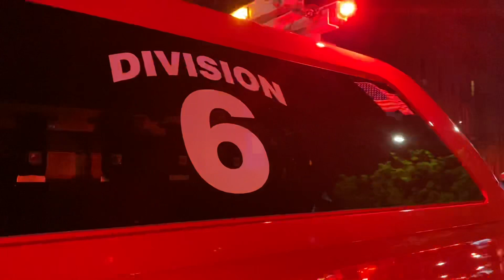FDNY Manhattan 10-75 Box 1546 Fire in the Cellar of a Mosque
BOX 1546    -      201 W 133 ST
0
7TH AVE     FREDERICK DOUGLASS BLVD

5 STORY / MIXED USE HOUSE OF WORSHIP 1ST FLOOR

FIRE IN THE CELLAR

SIG 7-5
E059 E069 E037 E080
L030 L028 L040F
RS03 SQ41
BC16 BC12
DC06 RA03

Relocations
Engine ?? Act. Engine 59
Engine ?? Act. Rngine 69
Ladder ?? Act. Ladder 30